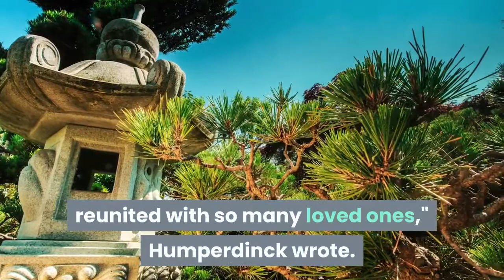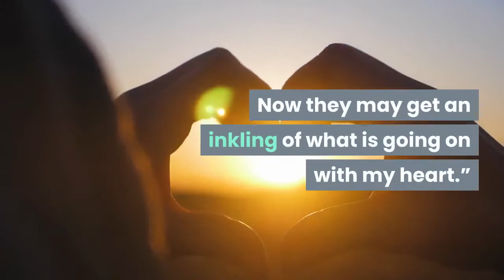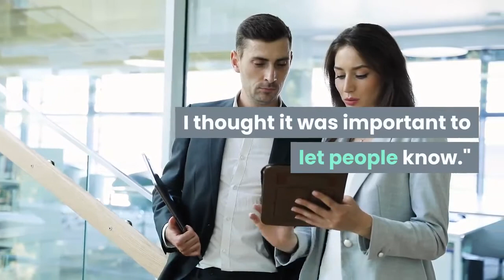Engelbert Humperdinck's wife Patricia Healey 85 dies after contracting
Singer Engelbert Humperdinck is mourning his wife of 56 years, Patricia Healey, who died Thursday at age 85 after contracting COVID-19. Humperdinck, 84, announced in a social media post shared Friday that his family was "heartbroken over the loss of my darling wife," who died the night before, "surrounded by our children, Louise, Jason, Brad, with Scott on FaceTime.""Her earthly limitations no longer hold her down as she is freely running the glorious gardens of Heaven, reunited with so many loved ones," Humperdinck wrote. "We prayed as a family, blessed her with the water from Lourdes and off she went ... ushered into the arms of Jesus with help from the generous heart filled prayers from all around the world."Healey, a British-born actress, had been suffering from Alzheimer’s disease for more than a decade, Humperdinck revealed in 2019. He shared Jan. 26 that he, Healey, their son Jason and two of their caregivers had tested positive for the novel coronavirus."Her longtime caregivers lovingly helped make her transition easier on us all," Humperdinck wrote, adding his wife's "battle with Alzheimer’s was brave from the very beginning. She never resisted as we tried to leave no stone unturned."He concluded: "We love you beyond words, forever and always. It is slipping now into the minutes of a full day without you. Goodnight my baby."In a 2019 interview with The Arizona Republic, part of the USA TODAY NETWORK, Humperdinck noted that his wife's illness was the reason fans might have noticed him getting teary-eyed on stage.“It does strike home for me several times during my show,” he said. “People didn’t know before, but I guess they do now. Now they may get an inkling of what is going on with my heart.”He added at the time: "She’s doing OK. She still knows me, thank God. She recognizes me and she smiles and she says hello sometimes. Her speech is not very good at this moment, but with treatment and hopefully the discovery of a cure in the near future, I hope and pray that all is well.”Rarely sharing his private life with the public, Humperdinck chose to speak out about his wife's condition for one reason: "It's a terrible disease," he said. "It's very rife at this point, and we have to do something about it. I thought it was important to let people know."Contributing: Randy Cordova, The Arizona Republic